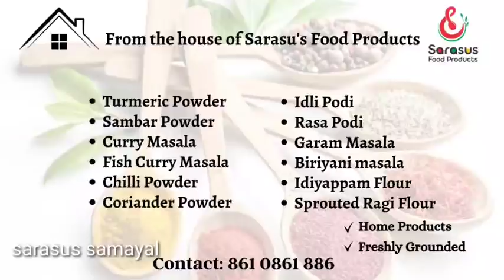Kitchen collections | Lemon pickle | எலுமிச்சை ஊறுகாயும் கிச்சனுக்கு வாங்கிய சின்னசின்ன பொருட்களும்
In this Kitchen collections | Lemon pickle | எலுமிச்சை ஊறுகாயும் கிச்சனுக்கு  வாங்கிய சின்னசின்ன பொருட்களும் video I have shown My New Kitchen collections and the ways to make Lemon pickle. I hope you like this Kitchen collections | Lemon pickle | எலுமிச்சை ஊறுகாயும் கிச்சனுக்கு  வாங்கிய சின்னசின்ன பொருட்களும் video.

இந்த Kitchen collections | Lemon pickle | எலுமிச்சை ஊறுகாயும் கிச்சனுக்கு  வாங்கிய சின்னசின்ன பொருட்களும் வீடியோவில் எனது புதிய சமையலறை பாத்திரங்கள் மற்றும் எலுமிச்சை ஊறுகாய் தயாரிப்பதற்கான வழிகளைக் காட்டியுள்ளேன். இந்த Kitchen collections | Lemon pickle | எலுமிச்சை ஊறுகாயும் கிச்சனுக்கு  வாங்கிய சின்னசின்ன பொருட்களும் வீடியோ உங்களுக்கு பிடிக்கும் என்று நம்புகிறேன்.
சரசுஸ் சமையல் பாருங்க! சமையல் நல்லா பண்ணுங்க!